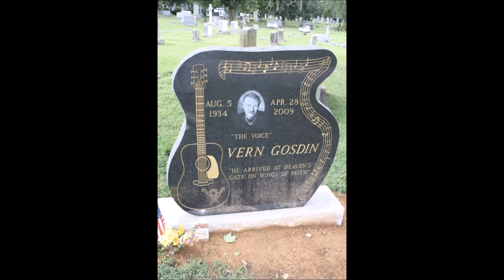Two Good People With A Love Gone Bad~Vern Gosdin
From The 1993 Album "Nickels And Dimes And Love" By Vern Gosdin 8/5/1934 - 4/28/2009